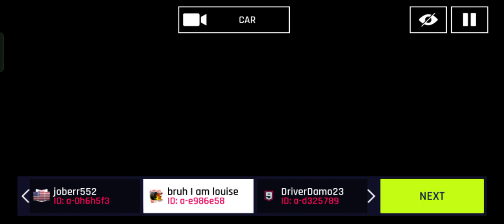Asphalt 9 Multiplayer Gameplay #12 (DS E - Tense Performance) (Always take the right path, guys.)